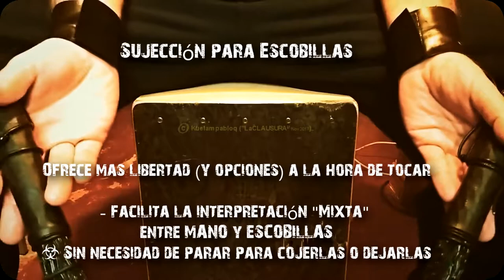Las "GOYAS" *Muñequeras para tocar el Cajón con escobillas ;-)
*-Invento própio- para Percusionistas que tocamos el Cajón, utilizándolas (o combinándolas con las manos durante la interpretación)

- Si necesitas tocar rápido con las escobillas, y hacerlo con poténcia; sin que se resientan los dedos después al sujetarlas durante mucho tiempo... (o para que no se te caigan las Escobillas en mitad de una canción si se te escurren de las manos a cuenta del sudor. )
* by: Kuelam Pabloq (Pablo Quintana E.) ;-)

- Percusionista en:
"DEIEDRA" Rebel Folk
Colaborador/Percusionista ocasional con la banda Folk "CLOVERWIND"